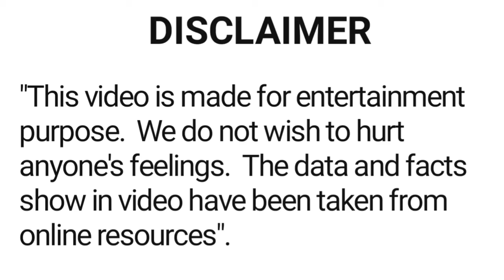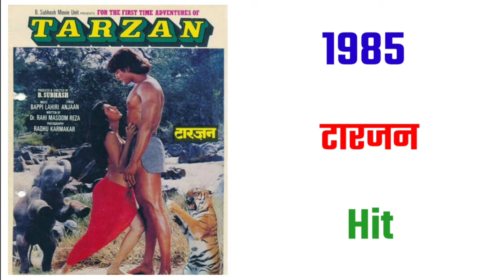Om Shivpuri all movie 1971- 1997 | movie list | hit or flop | Om Shivpuri ki sari filmen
About this video :- is video main film abhineta Om Shivpuri ki sari hindi filmon ke bare main bataya gaya hai.

Your queries 👇
Om Shivpuri movie
Om Shivpuri all movie
Om Shivpuri movie list
Om Shivpuri all movie list
Om Shivpuri hindi movie
Om Shivpuri hit and flop movie
Om Shivpuri hit movie
Om Shivpuri flop movie
Om Shivpuri ki purani movie
Om Shivpuri ki nai movie
Om Shivpuri ki latest movie
Om Shivpuri ki picture
Om Shivpuri ki filmography
Om Shivpuri ki filmen
Om Shivpuri ki nai filmen
Om Shivpuri ki purani filmen
Om Shivpuri ki hit filmen
Om Shivpuri ki flop filmen
Om Shivpuri ki sari filmen
Om Shivpuri
partap entertainment
pratap entertainment
bollywood movie
movie list
movie lover
filmi duniya
latest bollywood